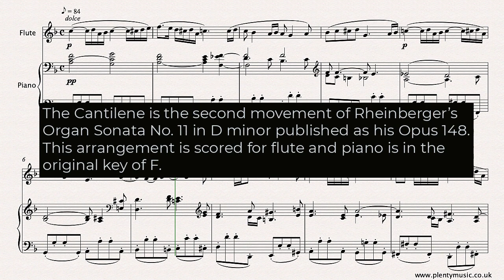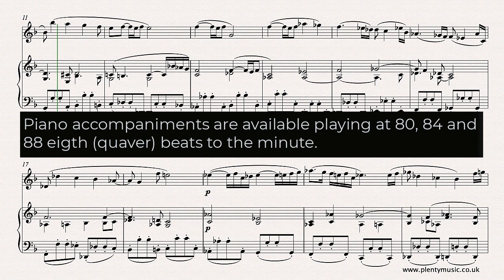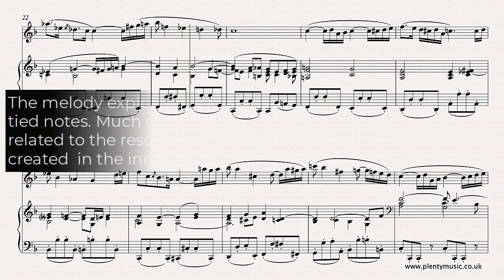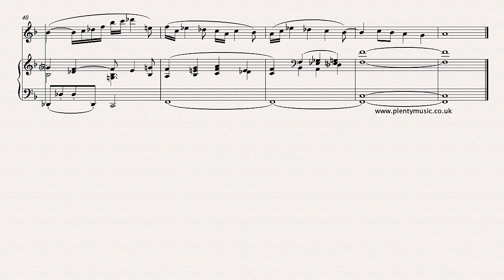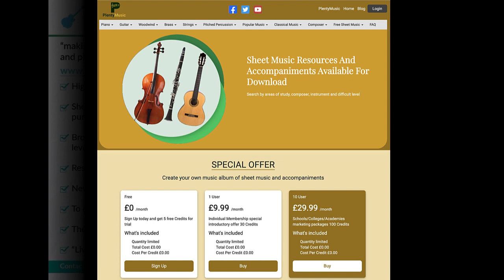J. Rheinberger | Cantilene from Organ Sonata No.11 Opus 148 arr. flute & piano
This intermediate level arrangement of Rheinberger’s Cantilene for flute with piano accompaniment is available from PlentyMusic. mp3 piano accompaniments are available. The movement is taken from one of his organ sonatas. To access this and other sheetmusic scores create a PlentyMusic account. Improve musicpractice routines using PlentyMusic sheet music and accompaniment downloads.

Score Detail
The arrangement is scored for flute with piano accompaniment whilst a flute part is appended to the full score available on the pdf download. Piano accompaniments are also available playing at 80, 84 and 88 eighth (quaver) note beats to the minute.  A beautifully crafted score this is really a late 19th century manifestation of a Bach chorale harmonisation with the influence of Brahms chromatic harmony. Apart from the beauty of the melody the counterpoint particularly in the inner parts of the accompaniment is a joy to explore. There are few dynamic markings in the score which is untypical of music scores of the time. The realisation plays back at 84 eighth note beats to the minute. Players should play with an awareness of the eighth note or quaver pulse. Performers would be wise to study the harmonic outline and examine the voice leading in the individual parts. Careful attention needs to be paid to the accidentals and tied notes in the score. The music scores available are often contradictory particularly in respect to the tied notes in the inner parts. The small ornamental notes do not always sound in realisations and are best omitted whilst the movement is being studied.

Performance Tips
The melody and inner parts need to be played with a legato whilst the bass line is played with a detached or staccato touch. This is an excellent movement for developing good intonation in ensemble playing. The pianist may wish to add some sustaining pedal although its use is not indicated in the sheet music score. The accompaniment could also be played on the organ.

Stylistic Influences
The influence of the Bach 4 part chorale harmonisation is paramount together with the chromatic harmony that can be readily identified in the music of J. Brahms.